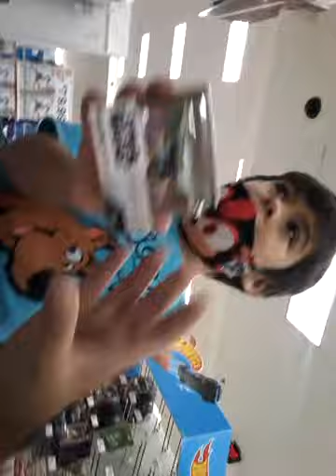Target September 28, 2020